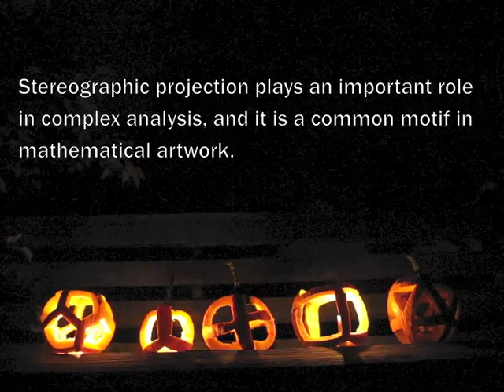Scary-o'-graphic Projection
A spooky introduction to stereographic projection.